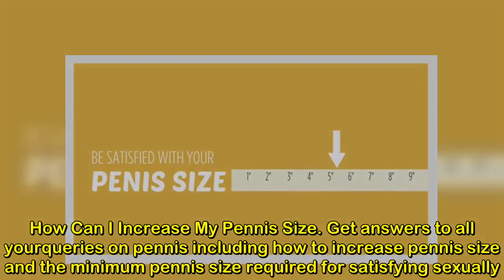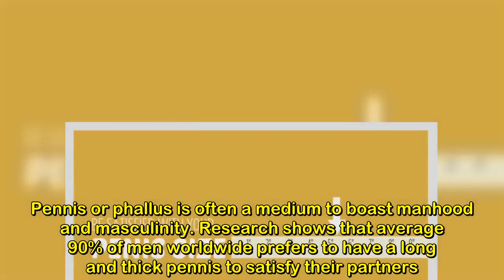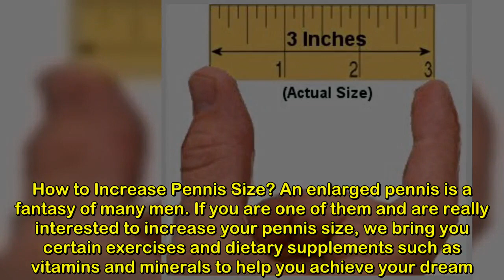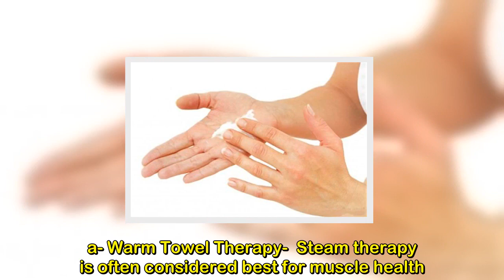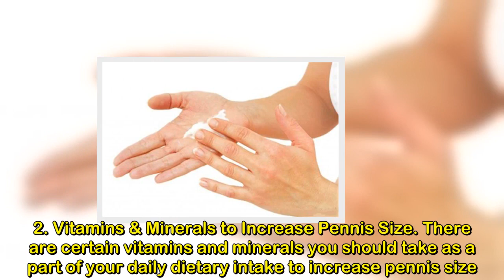How Can I Increase My Pen*nis Size?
How Can I Increase My Pen*nis Size?NaturalLife